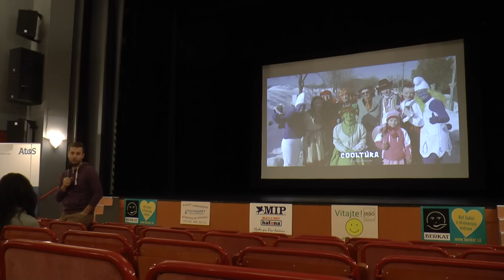COOLTÚRA - Miro Remo - Diskusia po testovacej projekcii - Jeden svet Prievidza 2016